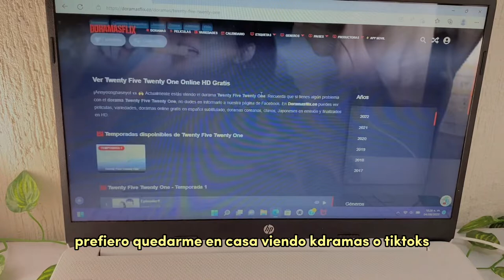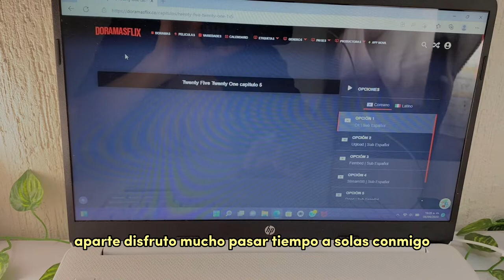Vlog: un día conmigo | Martin Castro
Soy nuevo en esto de los vlogs, pero intentare ir mejorando, así que espero que les guste
Los quiero

Vlog, un día conmigo, un día en mi vida, day in mi life, a day with me